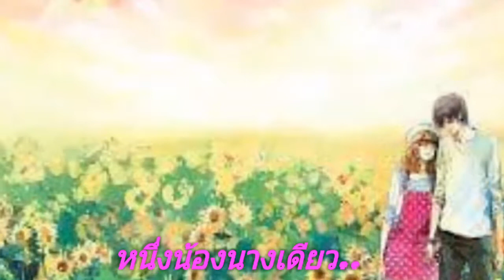หนึ่งน้องนางเดียว 💜 อ๊อด คีรีบูน